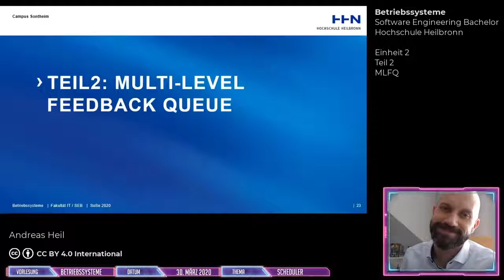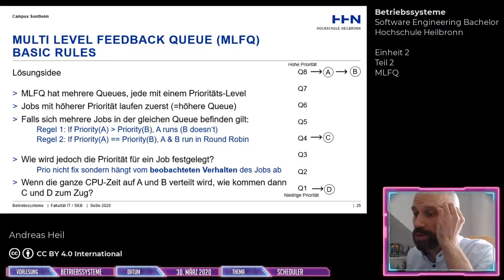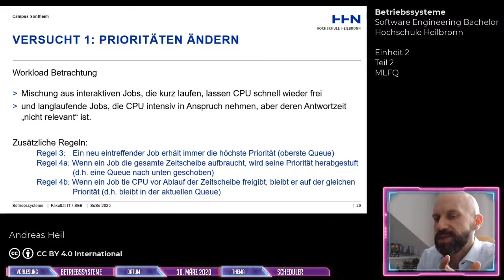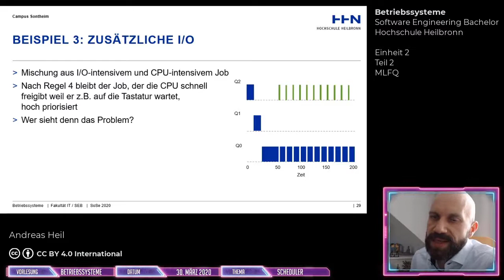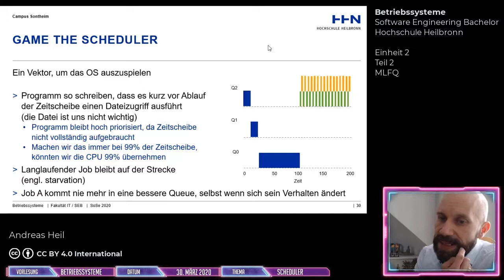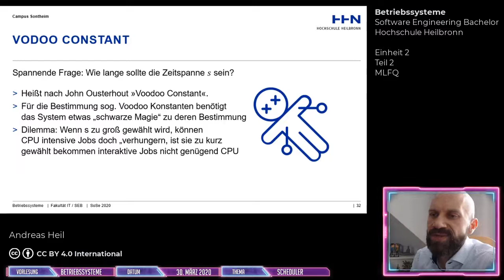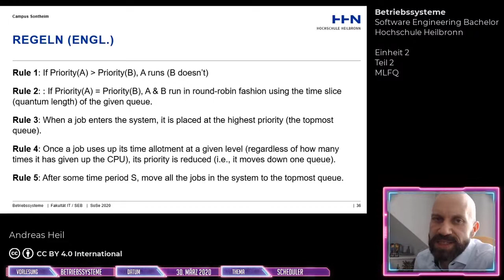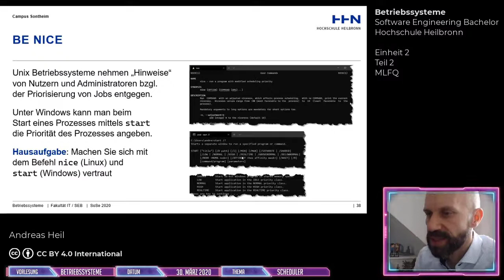Betriebssysteme - Einheit 2: Scheduler - Teil 2: MLFQ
In diesem Video Einführung in Scheduler  insb. Multilevel Feedback Queue Scheduling.